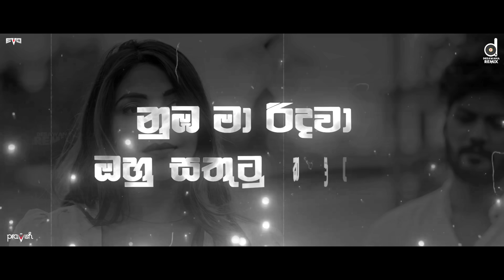Thani Mata (Remix​) - Damith Asanka (EvO Beats) | Sinhala Remix Songs | Damith Asanka New Songs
♪ Vocal: Damith Asanka
♪ Lyrics: Dinesh Sandaruwan
♪ Remixed By @EVOBEATS_